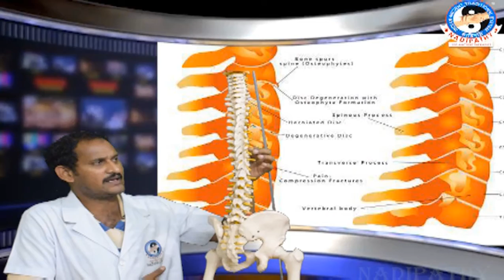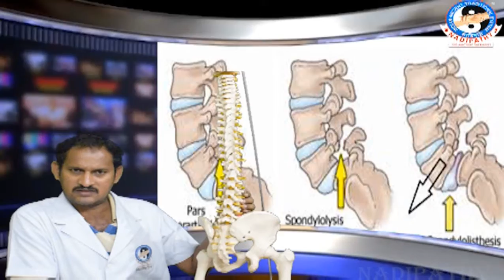Are you troubling with spondylosis? by Dr.Krishnam Raju || Nadipathy TV